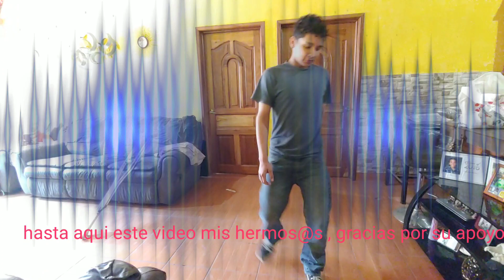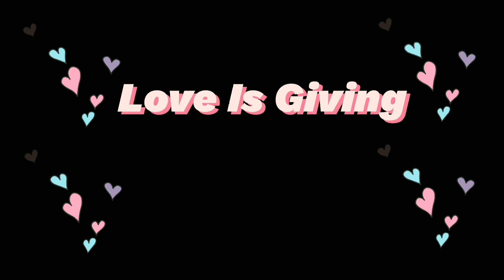les muestro unos regalitos que recibi🌻🌻🌺🌺😘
gracias a cada una de las hermos@s personita que nos apoyan viendo los videos hasta el final se les agradece de todo corazon 🌻🌻🌺🌺😘